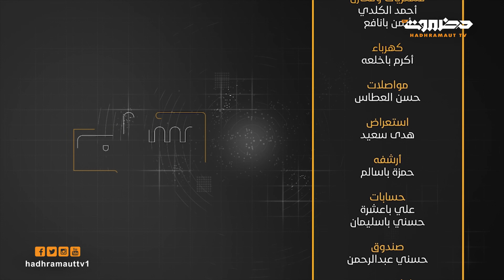سلام | القلق - الحلقة 6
ماهو الشعور بالقلق؟ أعراضه ...أسبابه وعوامل الخطر ...مضاعفاته وتأثيره على حياتنا اليومية